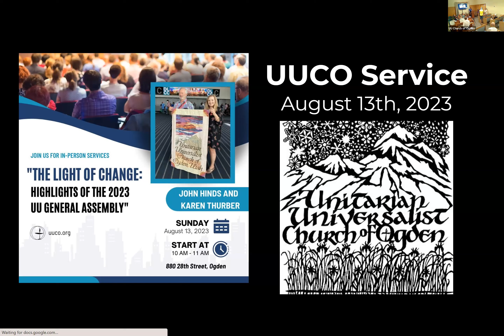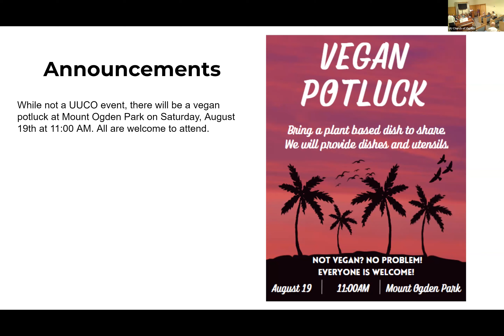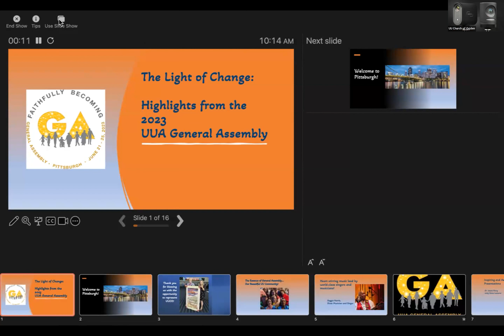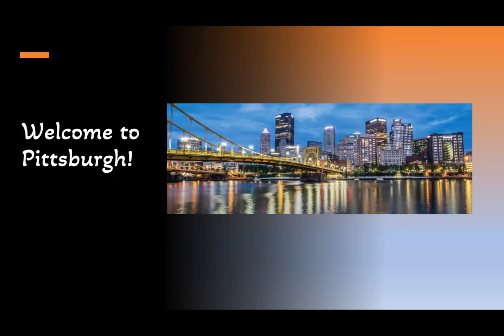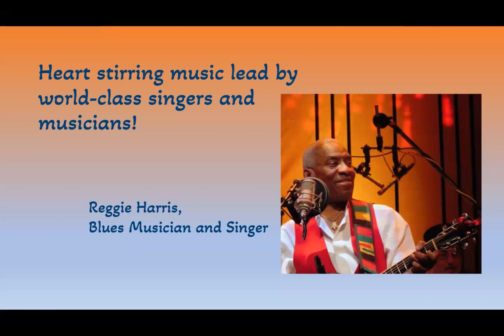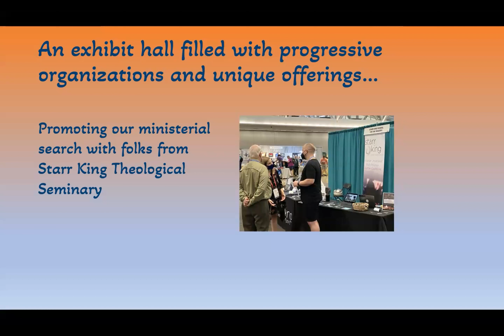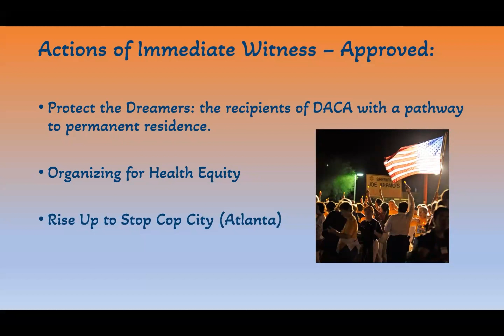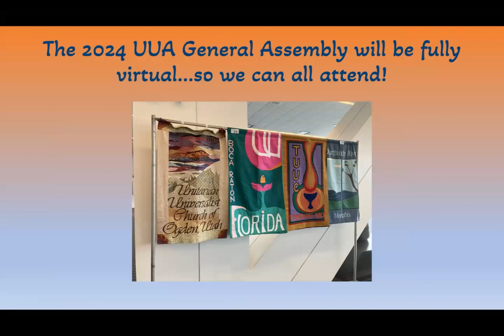Lessons from General Assembly - UUCO 08 13 2023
This service is a report back from General Assembly from members Karen Thurber and John Hinds, who attended this year.